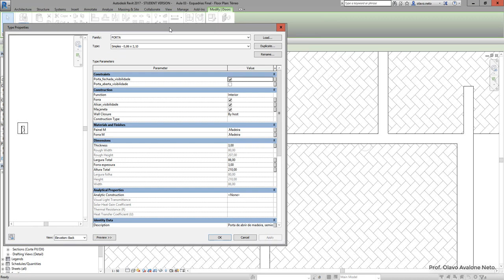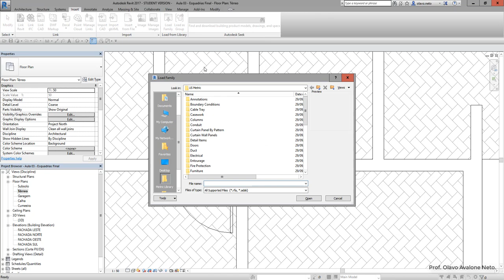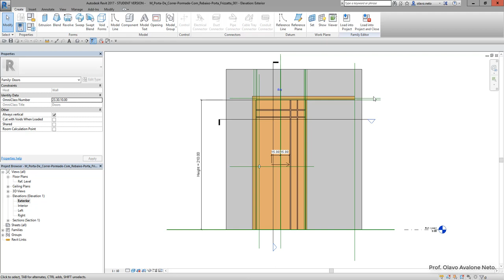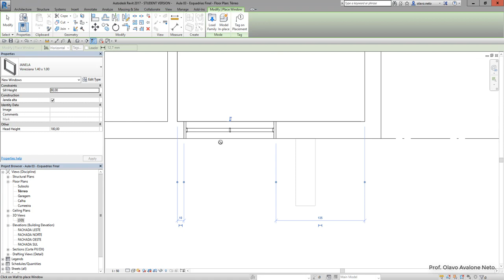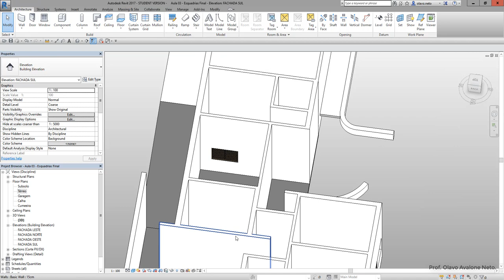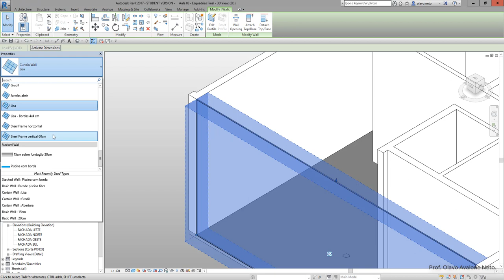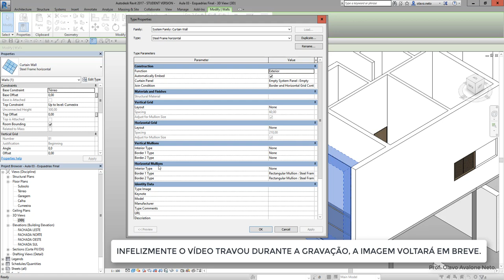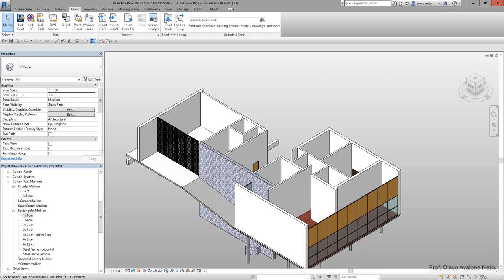Modelamento Virtual II 2019.1 - Aula 03 Parte 02 - Portas e Janelas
Conteúdo: adicionar portas e janelas, criação de novos tipos, carregar famílias para dentro do projeto, edição de perfil de paredes, edição de famílias, introdução a paredes cortina.